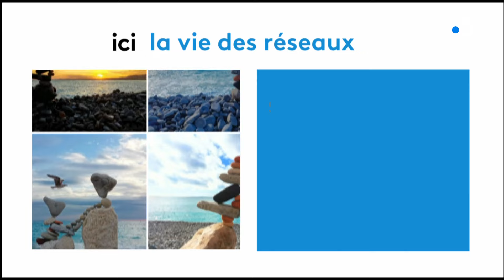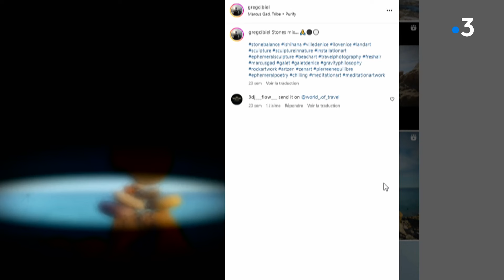À Nice, un passionné de stone balancing défie la gravité avec les pierres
Le stone balancing est l'art de défier la gravité en réalisant des sculptures éphémères à l'aide de pierres. Les plages du littoral niçois sont un terrain d'expression parfait pour Greg Cibiel qui met en scène ses monticules pour les immortaliser, en photo, sur Instagram et TikTok.

Un reportage de : B. Loth, O. Chartier-Delègue